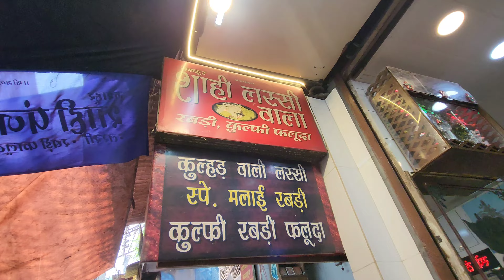Haridwar | Har Ki pauri to Mansadevi mandir